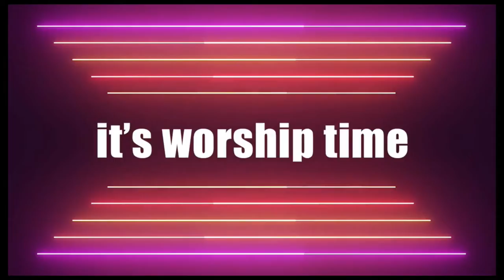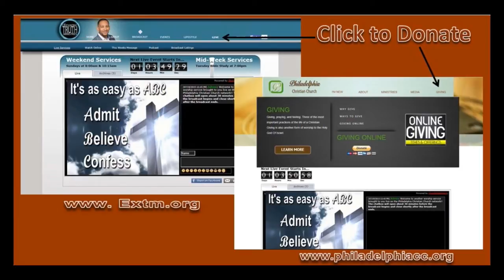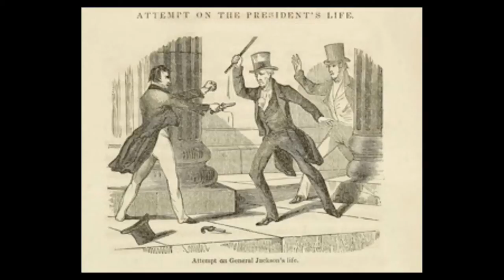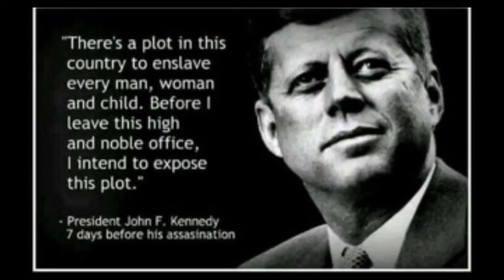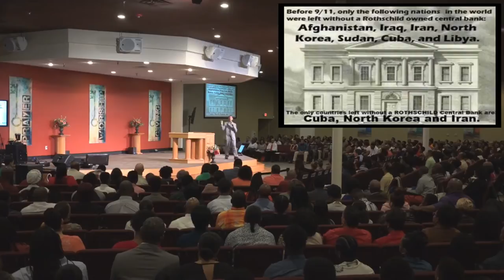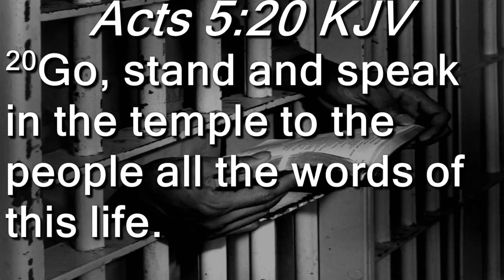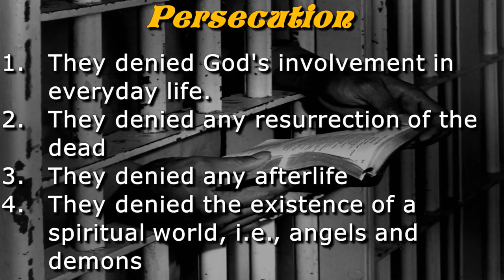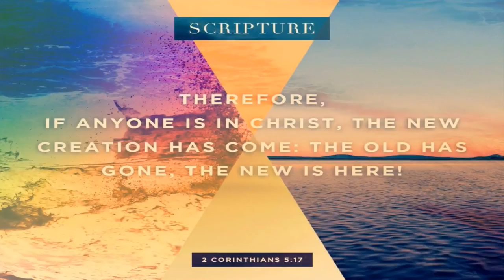Persecution Part 2 - January 15th 2017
Acts 5:17

17 Then the high priest rose up, and all they that were with him, (which is the sect of the Sadducees,) and were filled with indignation,